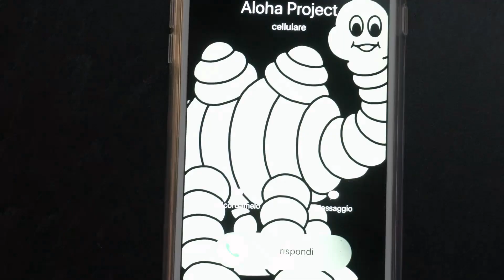GROGLAB #4 - ALOHA PROJECT (Custom phone case)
Writer: Aloha project
Place: Grog headquarter